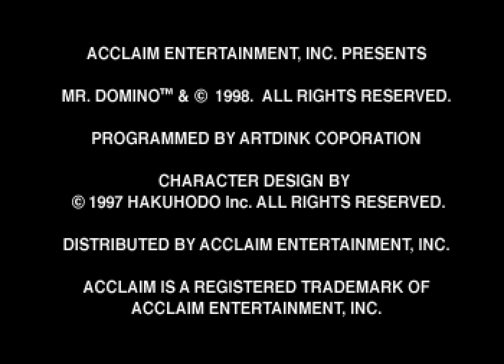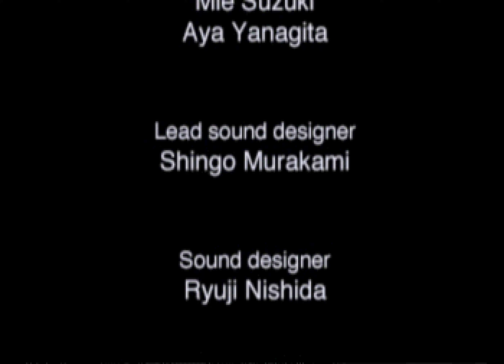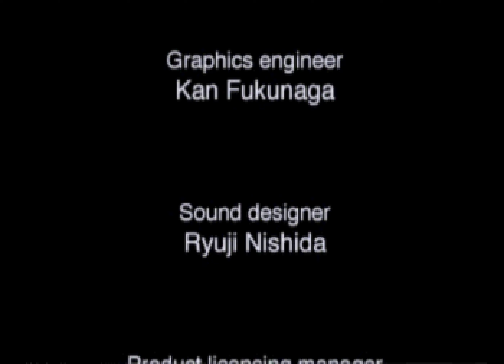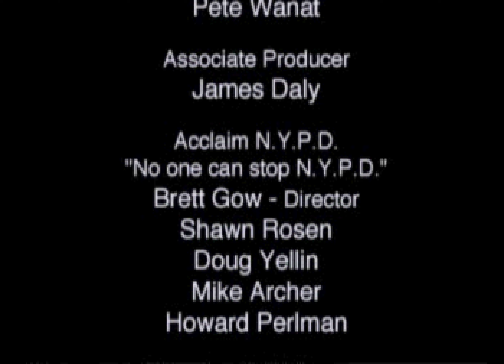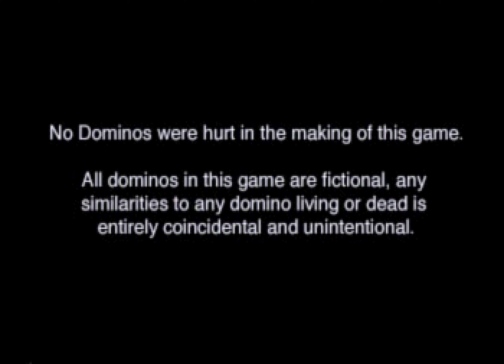[TAS] [Obsoleted] PSX No One Can Stop Mr. Domino by Spikestuff in 11:32.94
Most dominoes wait forever, just waiting to be toppled over. But no one can stop Mr. Domino - he has to run around everywhere, causing mayhem everywhere he goes. Help Mr. Domino use the domino effect to trigger tricks and traps on unsuspecting objects and people!

No One Can Stop Mr. Domino is a puzzle game which sees you controlling the titular Mr. Domino (or one of his friends, if you prefer) as he zips around levels which can be best described as a racetrack. As the title suggests, you can't actually stop Mr. Domino - however, you can guide him around the track, speed him up and slow him down. He'll need to dodge obstacles as he aims to activate "tricks" which are placed around the board.

Spikestuff ) topples their dominoes and completes the game with the titular character as fast as possible.